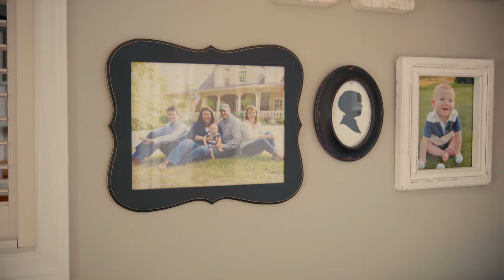A NICU Story – the Hughes Family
When Stacy Hughes gave birth to her son Holden, she had no idea that her son’s life would depend on the team at Brenner Children’s Hospital. A startling cancer diagnosis in Holden’s first hours of life changed everything. Hear their remarkable story.

Find Us:
Wake Forest Baptist Medical Center
1 Medical Center Blvd